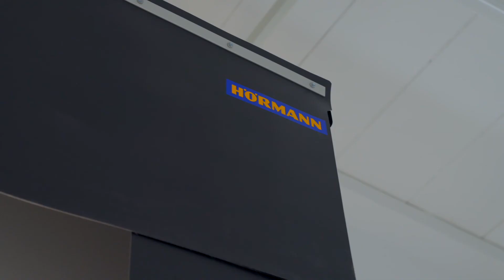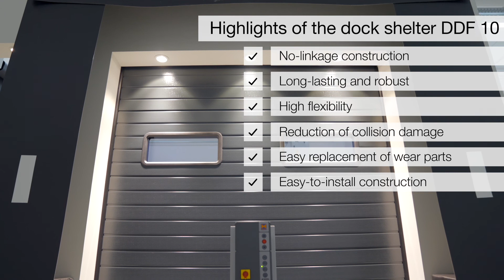Hörmann new products and features 2021: Loading technology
We will show you the functions and advantages of the new dock leveller HTL2 ISO with low-track sectional door and dock seal DDF 10, resulting in reduced energy and wear costs.

00:00 Intro
00:16 Dock leveller HTL2 ISO with low-track sectional door
02:22 Dock seal DDF 10

All important aspects of the dock leveller HTL2 ISO at a glance:
✔ Approx. 55% improved thermal insulation in the home position and when loading (in comparison to an uninsulated dock leveller)
✔ Optimal insulation: 50 mm thick insulation panel below the platform and moving insulation panel under the lip (patent pending)
✔ Reduced thermal loss thanks to dynamic seals
✔ Ideal for refrigerated trucks with offset loading surface thanks to lip type IC with approx. 390 mm free overlap as standard
✔ Easy to fit due to completely pre-assembled insulation
✔ Maintenance-friendly thanks to easily accessible hydraulics
✔Optimal sealing also in the area of the loading platform in combination with the just as new, lowered sectional door

All important points on the lowered sectional door:
✔ For ramps with door guide in front of the dock leveller
✔ Optimal seal in the area of the loading platform in home position
✔ Suspended bottom door section lowered to the insulation panel of the dock leveller
✔ Particularly suitable for temperature-controlled halls through good insulation and low recess for the door guide
✔ Optimal insulation in combination with the new telescopic lip dock leveller HTL2 ISO
✔ Available for industrial sectional doors SPU 42, SPU 67 Thermo, APU 42 and APU 42 Thermo

The dock seal DDF 10 impresses with these functions:
✔ No-linkage design: Cushions deflect without damage in the event of inaccurate docking
✔ Especially robust due to foam-filled side cushions
✔ No tearing when overstretching thanks to fixing the side flaps with velcro
✔ Fixing the side flaps using velcro prevents tearing when overstretching
✔ High flexibility due to flexible top part
✔ Particularly easy to fit through pre-assembled top part and frame for side cushions
✔ Suitable for renovations through largely matching contour to the flap dock shelter with linkage